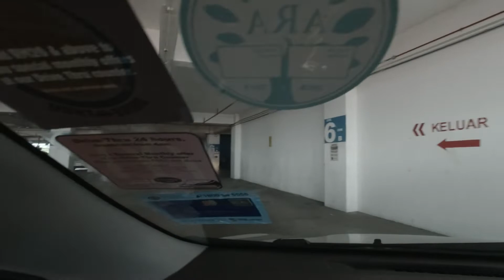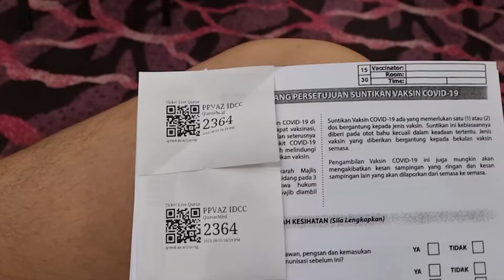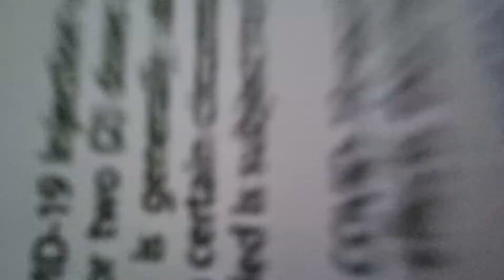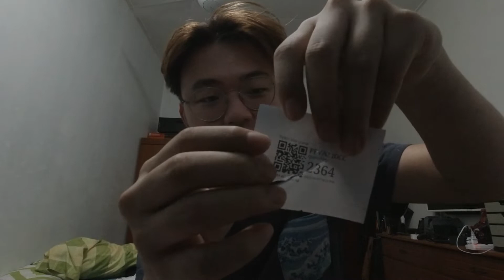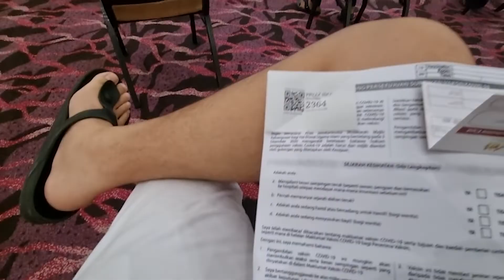GETTING MY COVID VACCINATION!!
Malaysia has started rolling out vaccines to the people and I was one of the lucky ones who got it. In this video, I will bring you through what I experience on my AstraZeneca Vaccine journey.